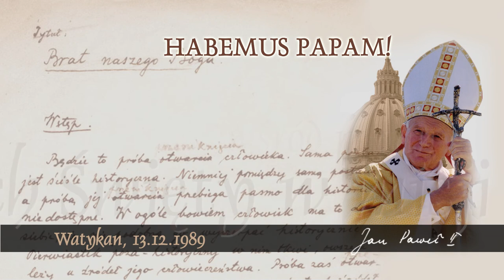Habemus Papam [390]: Duch Święty w misji wśród pogan